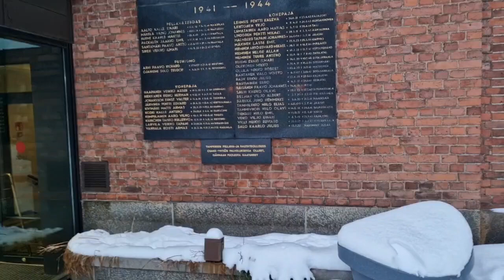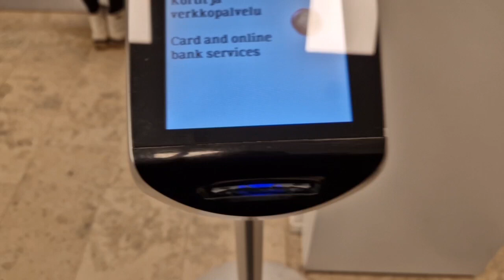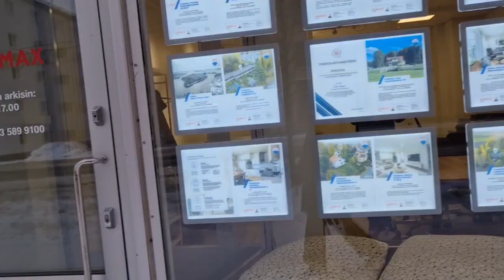Finland winter snowfal |فن لینڈ میں برفباری